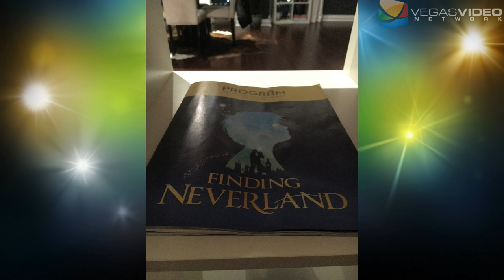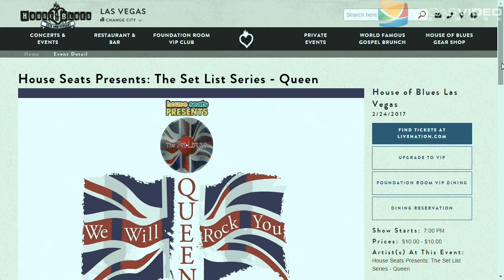Las Vegas Review-Journal Columnist John Katsilometes - HSP #054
Thinking about opening your own show on the Las Vegas Strip?  Las Vegas Review-Journal columnist John Katsilometes shares with Bryce what he believes every new show needs to consider before opening their doors to the public.